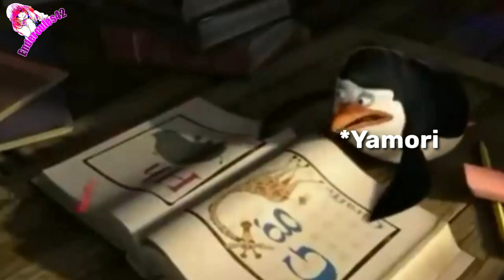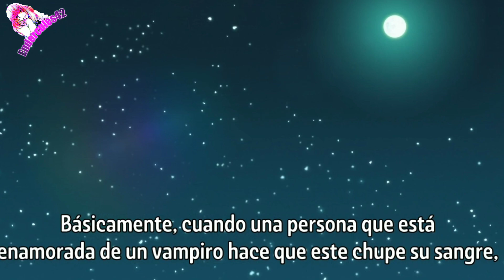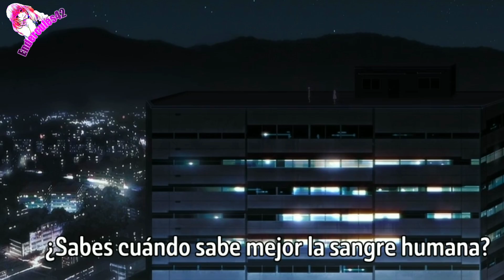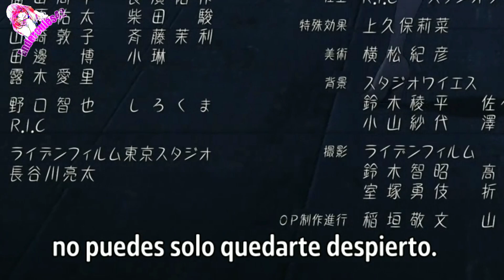Cuando a tu amiga le gusta tu sabor ♥️//Tu waifu vampira T.1 |• Momentos divertidos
Espero y te halla gustado si es así déjamelo saber con tu poderoso like y tu suscripción ya que me apoyan bastante :3

I hope and you liked it if so let me know with your powerful like and your subscription since they support me a lot :3

COPYRIGHT FAIR USE NOTICE, Title 17, US Code (Sections 107-118 of the copbyright law): All media in this video is used for purpose of review & commentary under terms of fair use. All footage, music & images used belong to their respective companies.